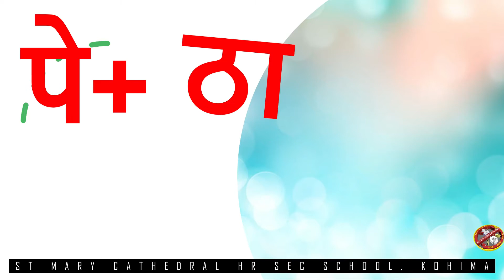10. WORDS OF TWO LETTERS